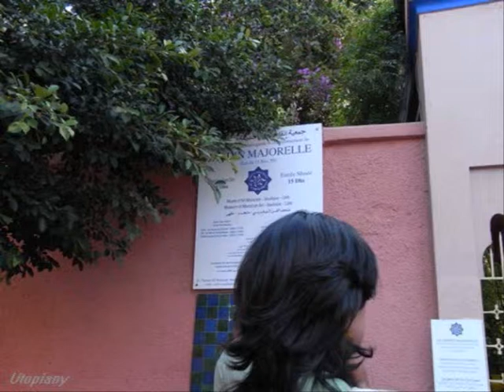JARDIN MAJORELLE - MARRAKECH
Ces jardins sont absolument magnifiques, situés à Marrakech  ils sont très visités, une diversité de plantes et une particularité avec ses variétés de Cactus venues du monde entier.
Le Mausolée de Yves St Laurent s'y trouve, endroit qu'il aimait particulièrement.